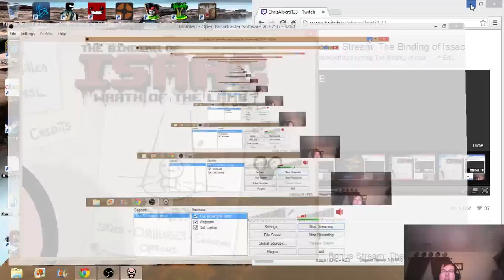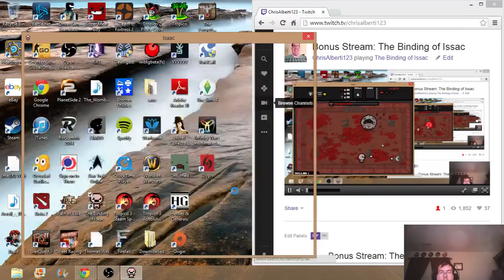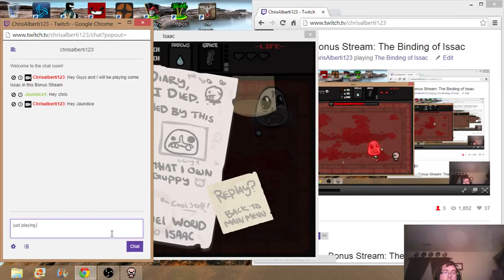Bonus Stream: The Binding of Issac